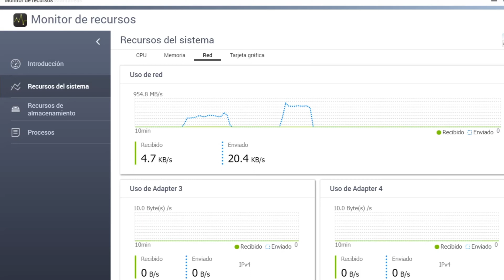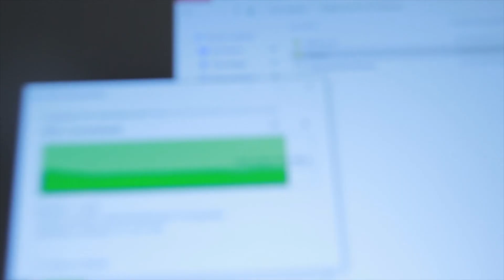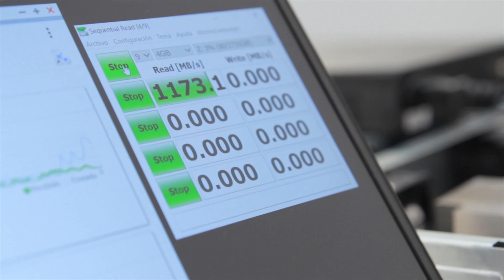Benchmark de récord con el Servidor QNAP TS-1283XU-RP y Macbook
¿Quieres adaptar este proyecto a tu empresa? Contacta con nuestro equipo de profesionales

- Portátil HP Omen
- Portátil Dell Inspirion
- Macbook Pro

Sobre el servidor NAS usado en la prueba:
Servidor NAS QNAP TS-1283XU-RP NAS  con 12 bahías para discos duros y un procesador Intel Xeon E-2124 quad-core 3.3 GHz y 8 GB DDR4 ECC RAM a prueba de fallos. Un servidor de almacenamiento en formato rack para empresas con el que podrás aprovechar múltiples servicios. Se caracteriza por su potente procesador y su sistema operativo QTS exclusivo de QNAP, perfecto para una administración del sistema intuitiva.